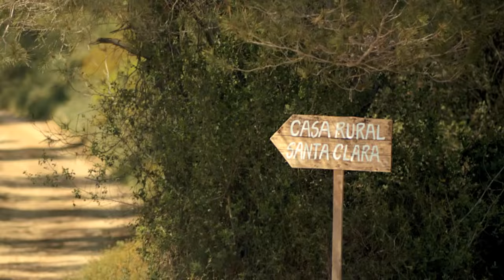"Love of Lesbian". Estrella Damm 2013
"Tot depèn del com, i el com només depèn de tu".

Love of Lesbian - Fantastic Shine

Amics, cerveses, jocs, riures, dinar, brindis, sobretaula, capbussades a la piscina, petons, música... La història d'una tarda d'estiu dels Love of Lesbian i els seus amics que s'allarga fins a la matinada amb un concert improvisat on sona la seva nova cançó Fantastic Shine.

Dirigit per Julio Medem.